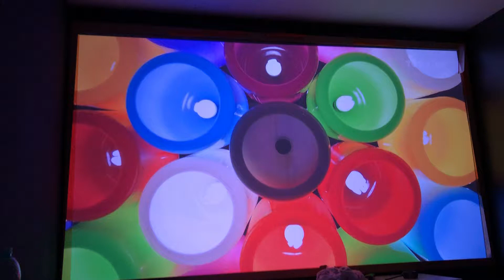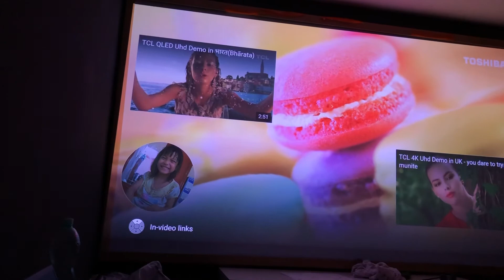4k Demo Optoma UHD65 $20 wall painted Silver Metallic paint